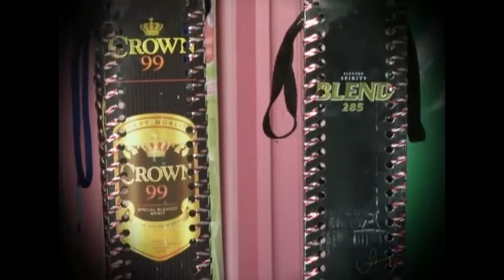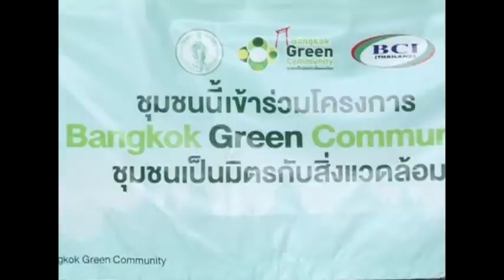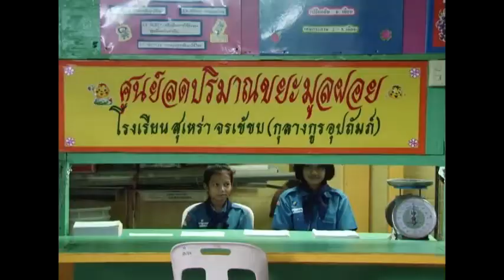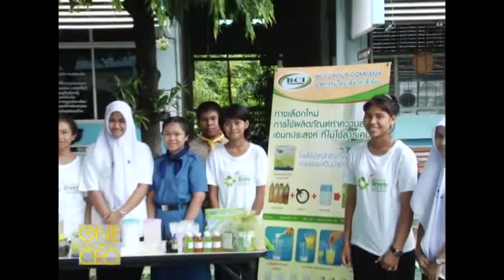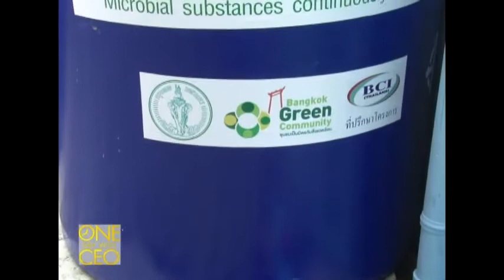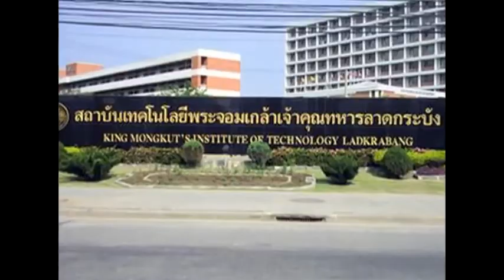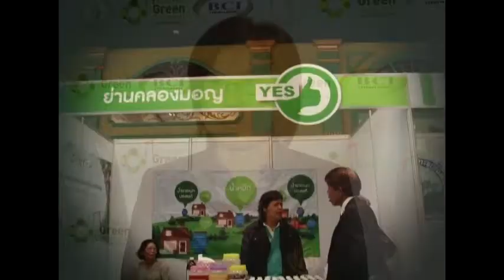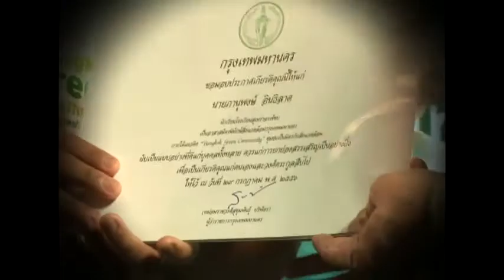โรงเรียนสุเหร่าจรเข้ขบ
เป็นหนึ่งในศูนย์เรียนรู้ของโครงการ "ชุมชนเป็นมิตรกับสิ่งแวดล้อม" อยู่ในเขตประเวศ เป็นโรงเรียนที่มีศูนย์คัดแยกขยะอยู่ภายในโรงเรียน